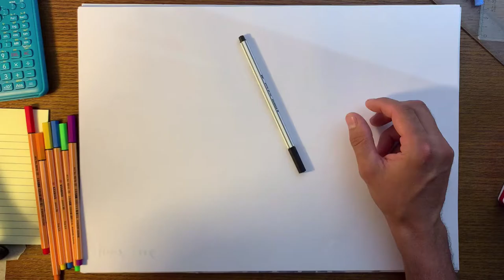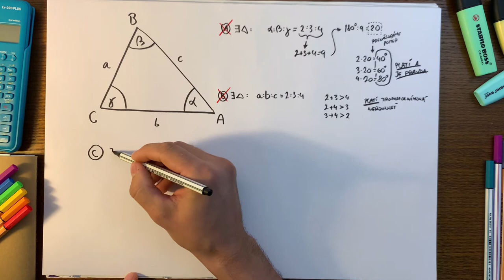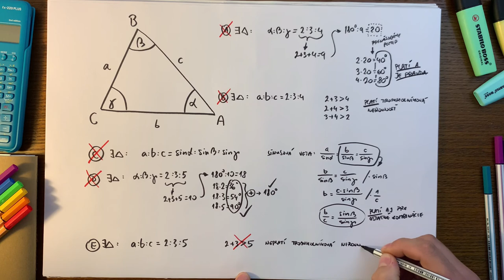Úloha #24, maturita z matematiky 2020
Výroková logika je často nutnou súčasťou analýzy úlohy a dokazovania tvrdení. V prípade tejto úlohy si ukážeme jej použitie pri trojuholníkoch. Trojuholníková nerovnosť, pomery uhlov a strán, sínusová veta, to všetko sú poznatky, ktoré zhutníme pri riešení. Tak sleduj a uč sa!